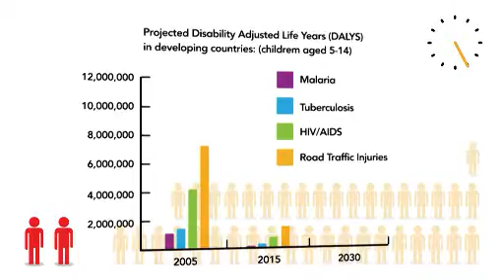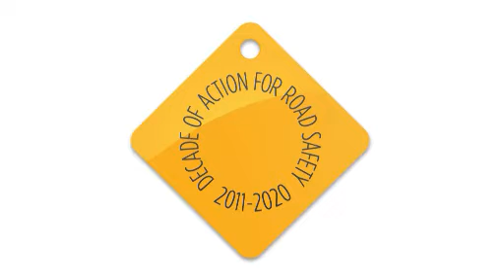Bob Geldof supports Decade for Action with CTC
Bob Geldof introduces "Time for Action", a short film on the Decade for Action on road safety, the fact that traffic accidents are a major killer in the Developing World, and speaks about Children's Traffic Club.